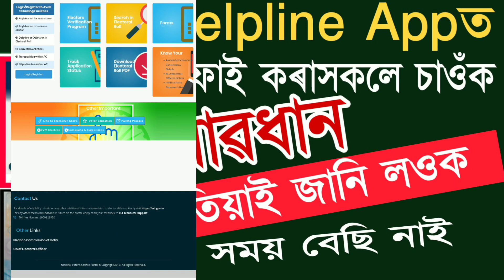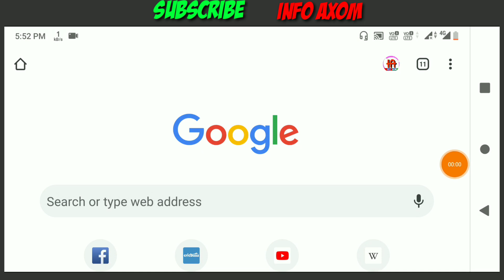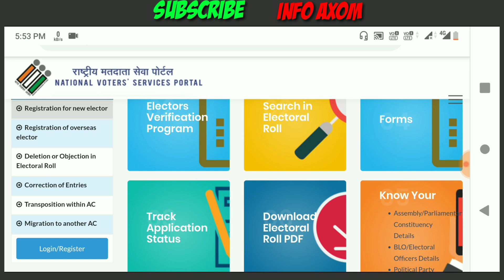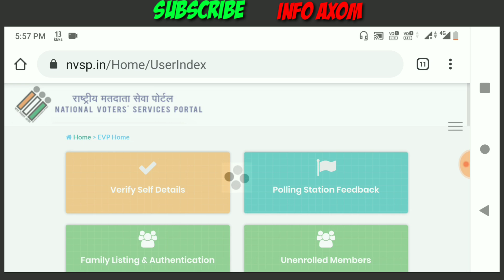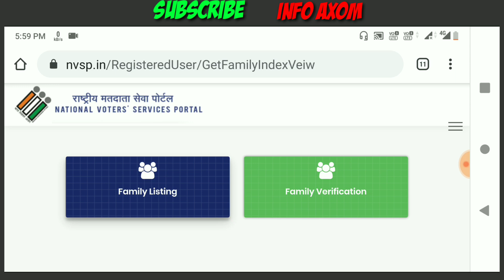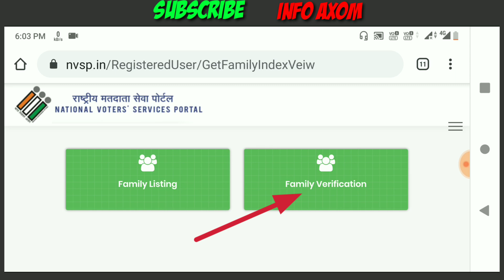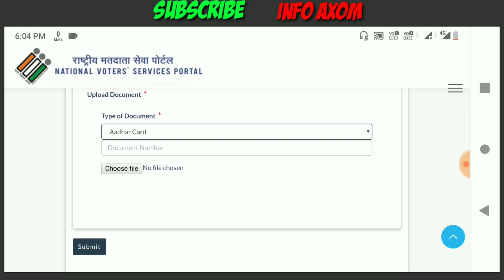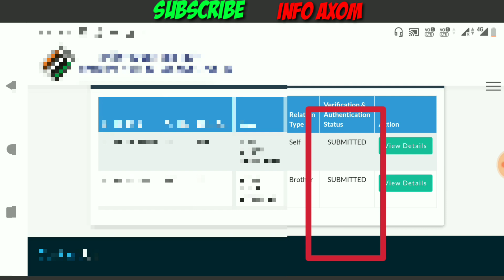Voter helpline Appত ভেৰিফাই কৰিছে যদি এই কেইটা কথা জানি লওক / Voter helpline app /info axom